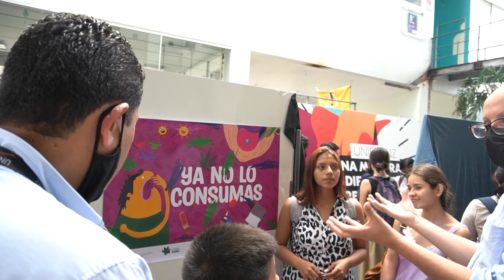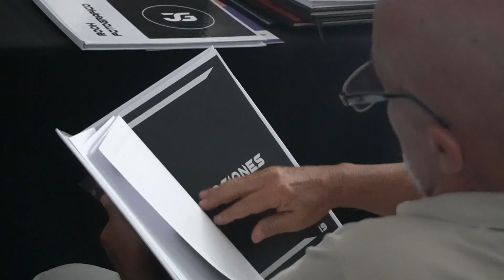La experiencia del usuario clave para el éxito de la marca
Tras la marca existe un conjunto de valores que los usuarios asocian a una organización, producto o persona;. Las marcas demandan presencia en todos los canales para acercarse a su público, dice la publicista española Olga Llopis en el Grand Prix 1.0